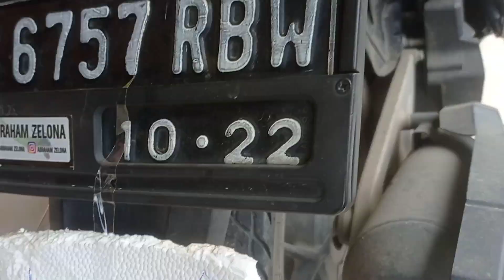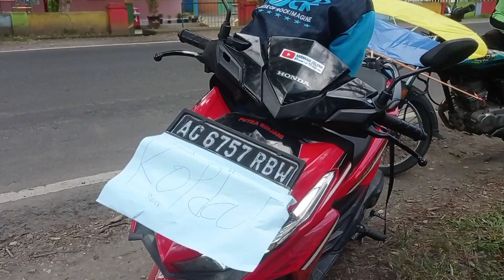nemu layangan saat kopdar di jalan baru kedung sigit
saat ikut kopdar layangan abraham nemu layangan kodokan motif hati,

Terimakasih sudah klik dan tonton videonya sampai habis ya, semoga menghibur dan menginspirasi.